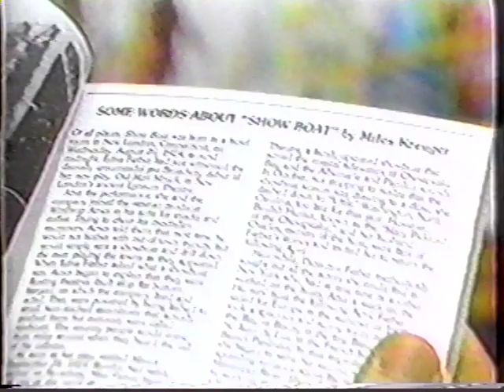Miles Kreuger Broadway archive